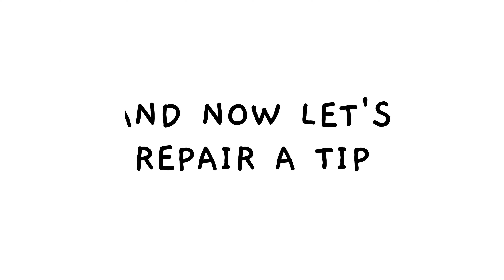Acrylic Pills 1 - CLEAN AND REPAIR BRUSH TIPS